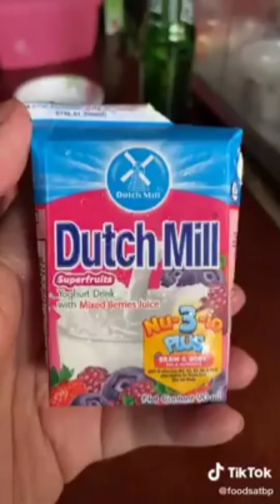YAKULT mixed drinks that you can easily try at home (try this👍)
enjoy mixing
patuk sa tag init
sulit sa bulsa Pak na Pak pa Ang lasa🤤